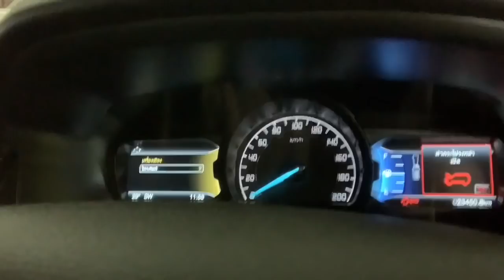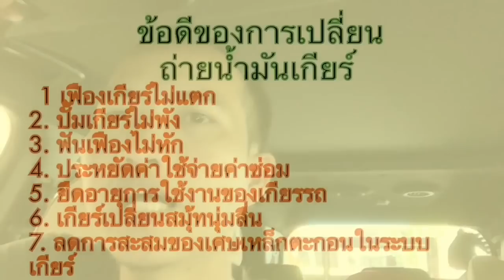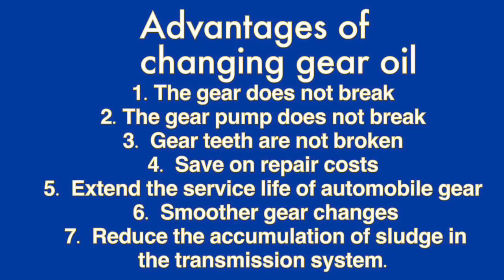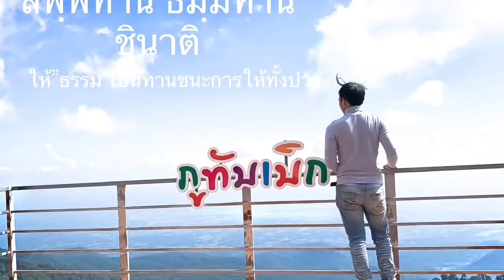ขั้นตอนวิธีการเปลี่ยนถ่ายน้ำมันเกียร์น้ำมันเครื่องน้ำมันเบรคProcedures for changing gear oil Break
Procedures for changing gear oil, engine oil, brake fluid
เช็คน้ำมันเกียร์Ford ranger
รถยนต์เปลี่ยนเกียร์ช้าเกียร์กระตุกเกียร์กระชากเฟืองเกียร์แตกปั๊มน้ำมันเกียร์พัง. เกิดจากน้ำมันเกียร์น้อยและดำสกปรกจริงหรือไม่. มีวิธีป้องกันยังไงดูแลรักษายังไงคลิปนี้มีคำตอบไปดูกัน. วันนี้ผมจะมาแบ่งปันถ่ายทอดวิธีการดูแลรักษาระบบเกียร์นะครับ

Cars change gears slow, jerk gear, gear jerk, broken gear, broken gear oil pump. Is it really the result of a little black and black transmission oil? How to prevent it, how to maintain it? This clip has the answers. Hello. Hello friends. Aunt YouTube travel around Thailand by Alex everyone. Easy maintenance of the transmission system by vacuuming the transmission fluid. engine 2.0 Is that this engine needs a little extra care. Because the engine is small. Therefore need to take care of maintenance, change the oil out, change the transmission oil out, suck the oil into Suck the gear oil into over there. So many things. Okay, it's like this. Personally, I have an experience like this. Others, I do not know what I have experienced. Transmission oil is reduced every Transmission fluid is reduced every 20 kilometers No. Still not right Every 200 kilometers is not correct. Every 2000 kilometers, the transmission fluid is reduced. Well, as I have noticed, every 2000 to 2,900 kilometers that a vehicle is operated, the transmission fluid is reduced. And the car will begin to experience slow gear changes, jerky gear, jerk when changing gear. Where is it easily observed? Easily observable is when we change gears. While changing gears, there will be a loud noise. And the car wobbles quite strongly. It's easy to notice here, I'll take the phone out and take a photo to see it at the dashboard of the car. There will be a gear number displayed on the screen 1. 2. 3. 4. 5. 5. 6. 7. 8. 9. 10. When we drove for a while. Car gear is in 3rd gear, it is going to shift to 4th and 5th gear. But slow gear shifts are quite difficult and the engine revs up to 2000 to 3000 rpm. The problematic gear range is that the car is in gear 9, shifting to 10 speed 90 to 100 km / h. That I can feel when I drive the car in 9th gear. The car gear will change to gear. 10 Once the car shifts to 10th gear for a short while, the car will move down to 9th gear itself. Both without slowing down and withdrawing the accelerator.

รู้จักเรา:Facebook ฟอร์ด everest 1,599,000
Ford everest 2.0 Thailand

ทำความรู้จักเบอร์น้ำมันเครื่องง่ายๆbyAlex

ทำความรู้จักน้ำมันเครื่องง่ายง่ายbyAlex

ทำความรู้จัก”ความหนืด”เบอร์น้ำมันเครื่องง่ายง่าย

วิธีดูฉลากบนน้ำมันเครื่อง
วิธีดูน้ำมันเครื่องเกรดอะไรราคาไหนคุ้มสุดแบบไหนดีแบบไหนไม่ดี

5อันดับน้ำมันเครื่องสังเคราะห์แท้ 100% คุณภาพสูง เปรียบเทียบน้ำมันเครื่องสังเคราะห์แท้ 100% กลับกึ่งสังเคราะห์ แตกต่างกันอย่างไร
รถเกียร์กระตุกเกียร์กระชากเปลี่ยนเกียรช้าลากรอบนาน
ประโยชน์ของการอุ่นเครื่องยนต์รถตอนเช้าก่อนออกเดินทางbyAlex
รถออกตัวเครื่องเสียงดังเป็นเพราะสาเหตุอะไรเกิดจากอะไรไปดูกัน

รู้เรื่องของน้ำมันเครื่องหายหายไปไหน เสียงเครื่องพังวิเคราะห์สาเหตุน้ำมันเครื่องหายลดลง

วิธีแก้น้ำมันเครื่องซึมน้ำมันเครื่องหายรถยนต์ฟอร์ด 2.0 และรถยนต์อื่นๆ
วิธีดูน้ำมันเครื่อง เกรดอะไรราคาไหนคุ้มสุด!

วิธีแก้น้ำมันเครื่องซึมน้ำมันเครื่องหาย รถยนต์ทั่วไปและฟอร์ด 2.0

วิธีถอดท่ออากาศไอเสียรถยนต์
ลดแรงดันน้ำมันเครื่องซึม 95%เครื่องยนต์สะอาด ด้วยถังดักไอน้ำมัน
วิธีการถอดถังดักไอน้ำมันเครื่องและการใส่ท่ออากาศรถยนต์
สั่งซื้อสินค้าผ่านลิงค์นี้คุณจะได้เงินในกระเป๋าทันที 30 บาทเพื่อเป็นส่วนลดทันทีคลิ้ก
เกียร์อัตโนมัติvsเกียธรรมดา  ข้อดี-ข้อเสีย

วิธีการเช็คน้ำมันเครื่อง
วิธีการเช็คน้ำมันเกียร์
ต่อประกันอายุรถยนต์ง่ายง่ายแค่ปลายนิ้ว👍🏻
 อินชัวรันซ์ Insuranceประกันภัย 📌กดสมัครสมาชิกตามลิงค์นี้📌 เลือกความคุ้มค่าได้เองเลือกเบี้ยประกันได้เองเปรียบเทียบได้เองสะดวกและคล่องแคล่วว่องไว
🔸Broker: ธนาวุธ สระสันต์
ดาวน์โหลดแอพติ๊กง่ายง่ายคลิกที่นี่